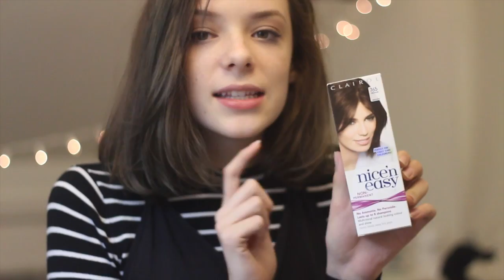LONDON HAUL!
sorry this is up so late x

Ella Snyder

Love Ella :)